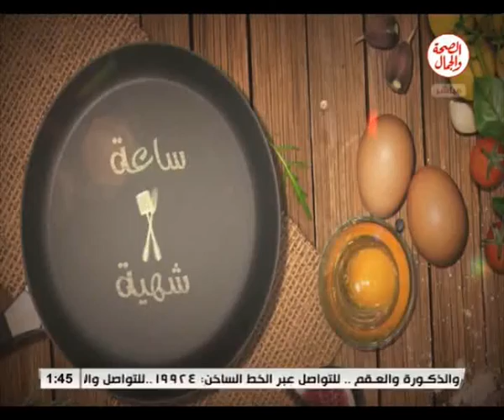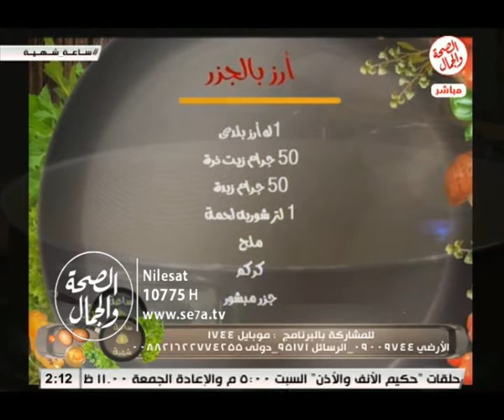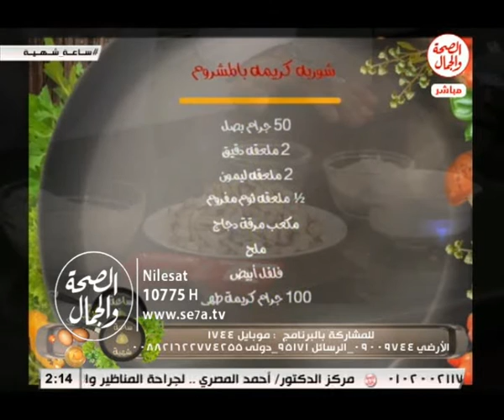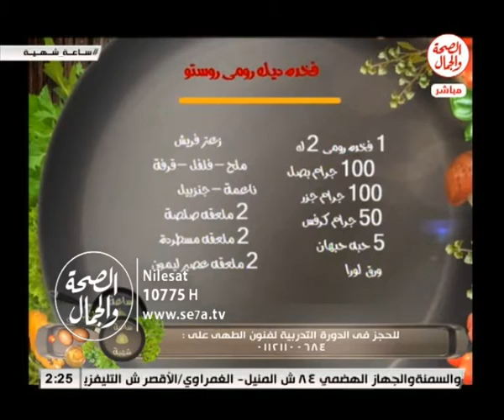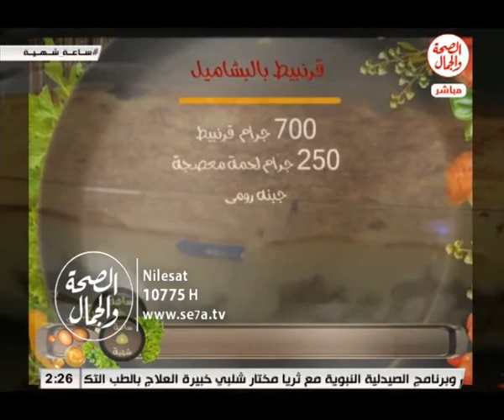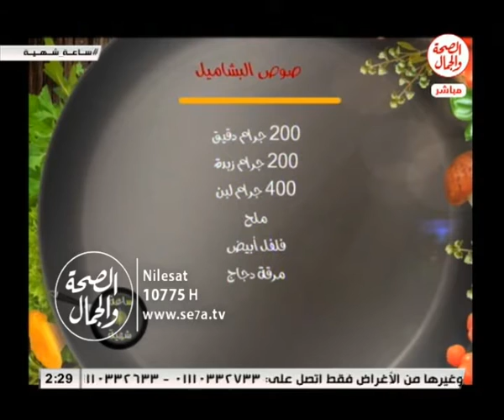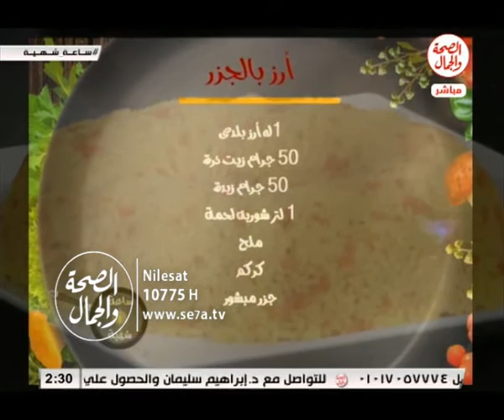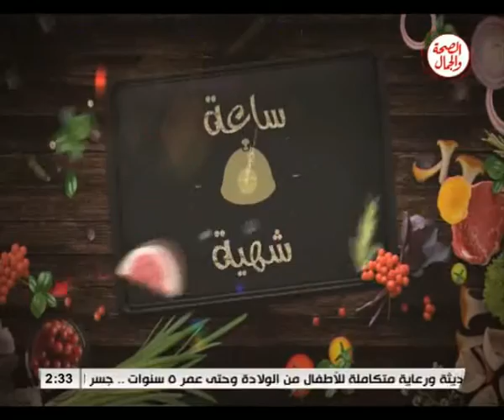حلقة جديدة من برنامج ساعة شهية 10 11 2016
ساعة شهية
الشيف/ حمادة الشرقاوى